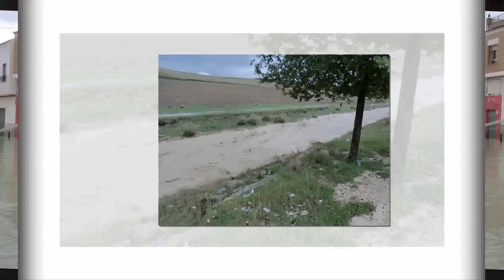Fuertes lluvias en Castro del Río 4-11-2012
Este es el resultado de las fuertes lluvias que cayeron el Domingo 4 de Noviembre del 2012.
En las imágenes se ven anegadas las calles, Callejón del Lobo, Llano del Convento, Ronda de Nueva Salud, y la caída de una rama de considerable tamaño, en el cruce de la Condesa con Ronda Norte.